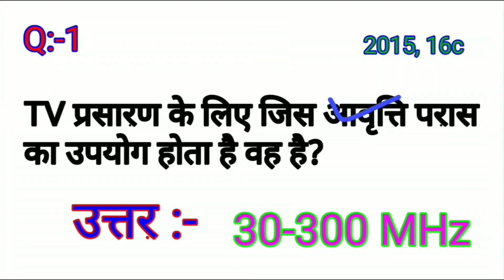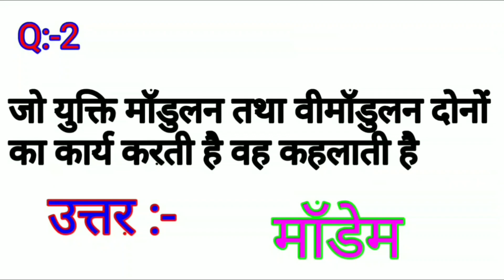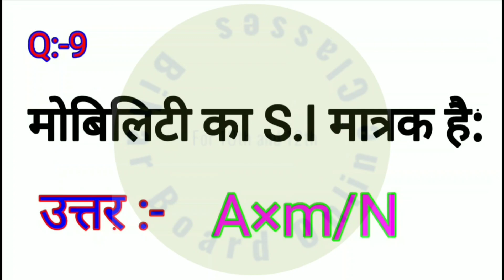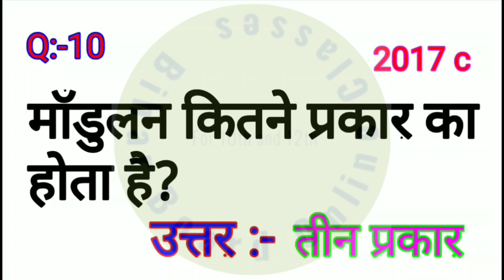20 फरवरी से पहले देख लो!!😱😱||UP BOARD CLASS-12TH PHYSICS MOST IMPORTANT QUESTION 2020||CHAPTER-15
•°•°•°•°•°•°•°•°HELLO STUDENTS•°•°•°•°•°•°•°•°•

:::::::स्वागत है आपके अपने YouTube Channel ::::::::::

*** Board Exam Official
. पर.

  ::::::   दोस्तो यह Channel (Board Exam Official)  :::::
          °°°°°°°°°°°°°खासतौर पर °°°°°°°°°°°°°°°°°°°

|Bihar Board| |UP Board| |MP Board|
                     |Punjab Board|

के छात्रों के लिए है.

  ©©©©Board Exam Official©©©©©©©©
 :::      ::::::::::::::::::::::विशेषता:::::::::::::::     :::::::::

1:- 2020 के Board Exam हमारे द्वारा बताये गये सारे Questions (Objectives, Short, Long, )पूछे गये [with proof]☑️☑️☑️

2:-आपको इस Channel पर रोजाना आपके Exam से सबंधित New Video देखने को मिलेगा. 👌👌👌

3:- 85%+ Score करने की गारंटी. ☑️☑️☑️☑️

4:- हमने सारे Question को खासतौर आपके Exam के लिए ही तैयार किये है 👍👍.

5:- आपको इस Channel पर समय-समय पर आपको Live Class के साथ साथ. Live Test भी लिया जायेगा. 💯💯💯.

6:- आपके सारे Subject के Syllabus को बहुत अच्छे तरह से पूरा किया जायेगा 💯💯💯💯.

7:- Exam के समय आपको PDF भी दिया जाएगा ☑️☑️.

©©©©©©तो आप अभी से इस Channel से जुड़     जाईये ©©©©©©©©

THANKS ALL. Class-12th PHYSICS Most Important objective questions 2020|| CHAPTER-15|| संचार व्यवस्था ||

Hii,
Friends,
Good Morning.
 मैं हूं शोएब और स्वागत है आपके अपने चैनल Bihar Board Online Classes पर,
 दोस्तों यह चैनल बिहार बोर्ड mp board और यूपी बोर्ड के वैसे विद्यार्थी के लिए है जो 2020 में बोर्ड एग्जाम एग्जाम देने वाले हैं,
 दोस्तों यह चैनल खासतौर पर बिहार बोर्ड mp बोर्ड और यूपी बोर्ड के class 10th amd class12th विद्यार्थी के लिए है.
 दोस्तों आपको इस चैनल पर,
 2020 के बोर्ड एग्जाम के लिए,
 ऑल  सब्जेक्ट के,
IMPORTANT,
1:- OBJECTIVES Questions
2:-SHORT Questions
3:-LONG Questions
 को हम आपके लिए लाएंगे.
 दोस्तों वे सभी क्वेश्चन आपके 2020 के बोर्ड एग्जाम के लिए खासतौर Guese  किया गया है और वे सभी क्वेश्चन आपके एग्जाम में आने की पूरी की पूरी संभावना होगी,
 तो दोस्तों अभी से ही आप मेरे चैनल से जुड़ जाइए,
 क्योंकि आपको इस चैनल परclass 10th and class 12th से संबंधित रोजाना एक न्यू वीडियो देखने को मिलेगी.